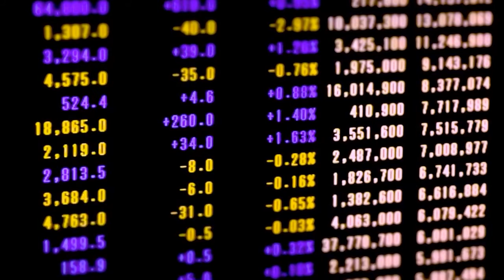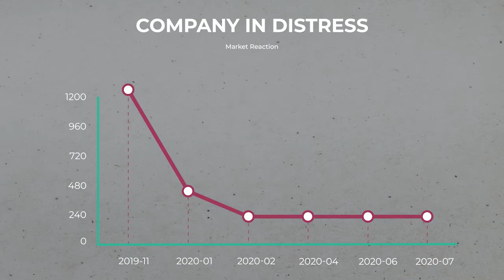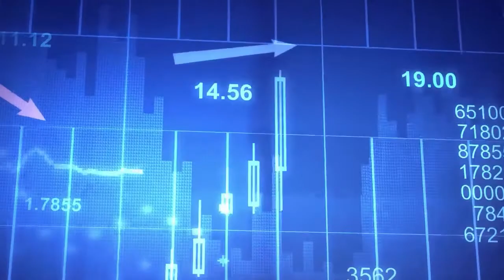Seth Klarman's Investment Strategy Explained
Wanna find out exactly how Seth Klarman invests? In this video, we will go through the detail of his distressed securities investing strategy. Seth Klarman is the CEO and portfolio manager of The Baupost Group which currently manages approximately $30 billion hedge fund.

Since Value Investing is too broad of a topic, In the video, we will talk about the specific strategy he uses to generate consistent returns. It is called distressed securities investing.